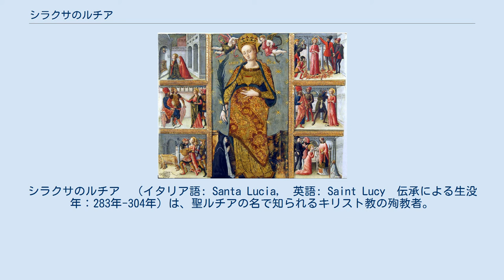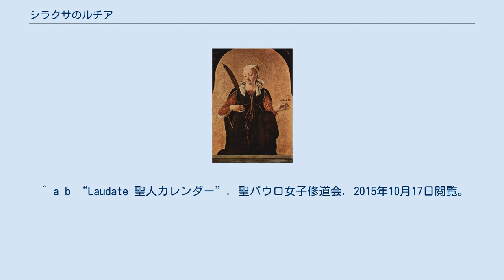シラクサのルチア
シラクサのルチア　（イタリア語: Santa Lucia,　英語: Saint Lucy　伝承による生没年：283年-304年）は、聖ルチアの名で知られるキリスト教の殉教者。
ルーテル教会・聖公会・カトリック教会・正教会で聖人。
目、及び視覚障害者、そしてシラクサの守護聖人。
記念日は、西欧では12月13日（旧ユリウス暦では1年で最も夜の長い日）である。
 ルーテル教会信徒が圧倒的に多いスウェーデン、フィンランド、デンマーク、ノルウェーで崇敬される数少ない聖人の一人である。
これら北欧諸国では、キリスト教伝来前の晩冬の祝祭『光の祭り』がルチア信仰と結びつき、12月13日に『聖ルチア祭』として国中で祝われる行事となっている（他にスカンディナヴィア諸国で知られる聖人は、洗礼者ヨハネとノルウェーの守護聖人聖オーラヴである）。
また、彼女はナポリの船乗りたちの守護聖人でもあり、サンタ・ルチアという有名なナポリ民謡も作られている。
街中には同名の港もある。
 ここでは出生地主義を採用し、名前をイタリア語の『ルチア』とする。
日本のカトリック教会では称号を付けて聖ルチアおとめ殉教者とも呼ばれる。
 『ルチア』とはラテン語で光を意味するLuxまたはLucidから派生した名前である。
ルチアの伝説が伝播したのは中世だが、彼女の生涯は不明なことが多い。
確かなことは、ディオクレティアヌス帝支配下のシラクサで304年に殉教したという事のみである。
彼女の犠牲はローマに広まり、6世紀には彼女を信仰の守護者として、教会全体で讃えるようになった。
 ローマ人であったルチアの父が死ぬと、彼女と母エウティシアは何の後ろ盾もなかった。
エウティシアは4年あまりも瀉痢に苦しんだが、ルチアは聖女シチリアのアガタの奇跡を聞きつけ、ミサに参加した。
エウティシアの病が癒されるよう、2人は聖アガタの墓前で一晩中祈り続けた。
いつしか母子は眠ってしまうと、ルチアの枕元に聖アガタが姿を見せ、『私がそうしたように、あなたはすぐシラクサの栄光となるのです。
』と言った。
エウティシアはたちまち全快した。
 エウティシアはルチアを異教徒と政略結婚させようとしたが、ルチアは自身の処女を守るために、持参金を貧者への施しとしてほしいと拒んだ。
エウティシアは持参金が良い遺産になると示唆したが、ルチアは逆に母を説き伏せた。
自分にはより高貴な婚約者（すなわちキリスト）がいるというのである。
その異教徒は思いのままにならないルチアに怒り、彼女を実はキリスト教徒であり、神への犠牲として火炙りにすべきだと密告した。
ルチアを引き立てに来た兵士たちは、彼女を動かすことができなかった。
ルチアは聖霊に満たされた、山のように強固な存在となっていたのである。
牛の一群に彼女をつないでも動かなかった。
彼女の喉元に剣を突き立てても、ルチアは自らを迫害する者たちに予言していたのである。
最後の拷問として、ルチアは両目をえぐり出された。
奇跡が起き、ルチアは目がなくとも見ることができた。
絵画や像では、彼女はしばしば黄金の皿の上に自分の眼球を載せた姿で描かれる。
 ^ a b “Laudate 聖人カレンダー”. 聖パウロ女子修道会. 2015年10月17日閲覧。